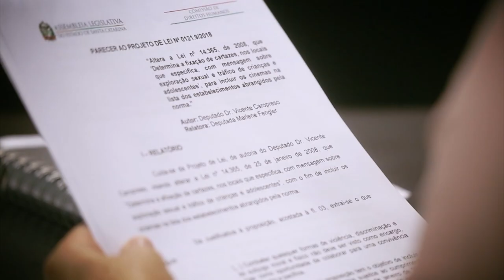Instalação da Comissão de Transportes - 28/02/23